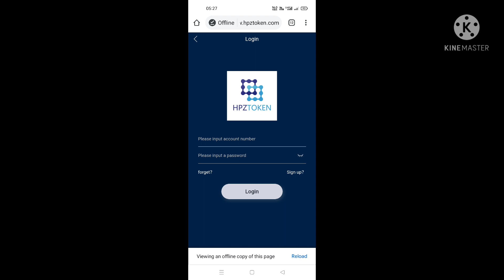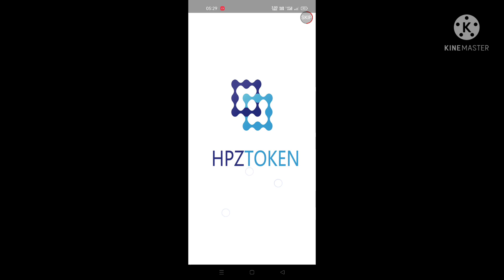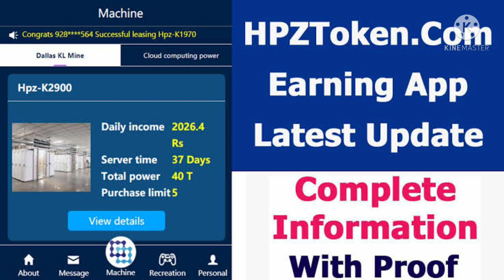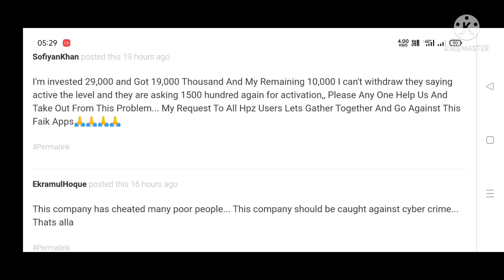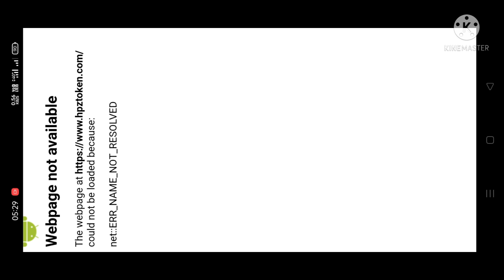HPZ TOKEN SCAM EXPLAINED IN TELUGU | 2021 Scam